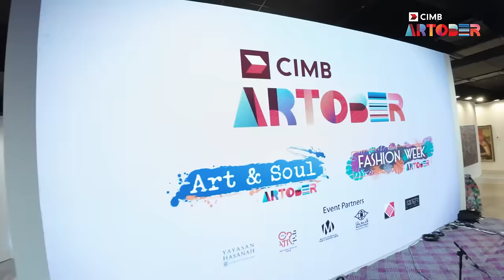Art Living by CIMB | The Collection of Wan Marlina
Every artwork reveals a story. Only surround yourself with art that moves you. Embark on a nostalgic journey with art collector Wan Marlina. Let her guide us through her collection, revealing their backstories and enduring beauty of artworks that hold a special place in her heart.